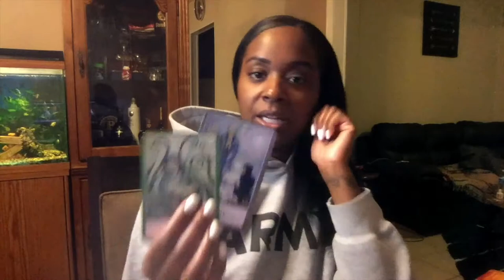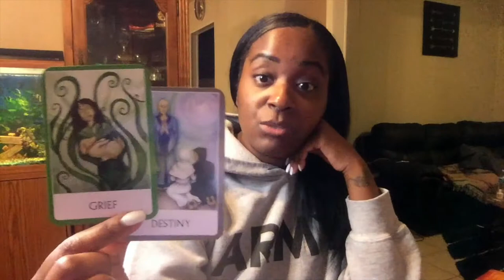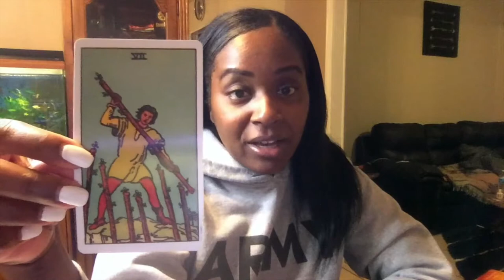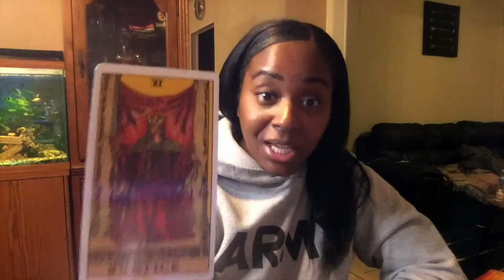SAGITTARIUS BUSINESS READING IT'S TIME TO CELEBRATE YOUR SUCCESS - DAILY TAROT